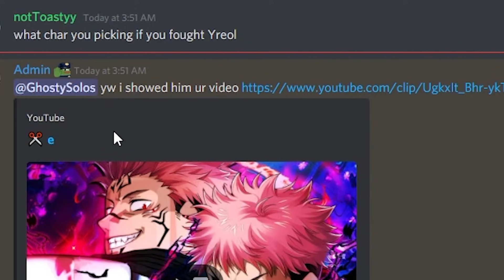[ABA] Par ACTUALLY Listened to My Suggestion?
ROBLOX is an online virtual playground and workshop, where kids of all ages can safely interact, create, have fun, and learn. It’s unique in that practically everything on ROBLOX is designed and constructed by members of the community. ROBLOX is designed for 8-to-18-year-old, but it is open to people of all ages. Each player starts by choosing an avatar and giving it an identity. They can then explore ROBLOX — interacting with others by chatting, playing games, or collaborating on creative projects. Each player is also given their own piece of undeveloped real estate along with a virtual toolbox with which to design and build anything — be it a navigable skyscraper, a working helicopter, a giant pinball machine, a multiplayer “Capture the Flag” game or some other, yet¬to¬be-dreamed-up creation. There is no cost for this first plot of virtual land. By participating and by building cool stuff, ROBLOX members can earn specialty badges as well as ROBLOX dollars (“ROBUX”). In turn, they can shop the online catalog to purchase avatar clothing and accessories as well as premium building materials, interactive components, and working mechanisms.